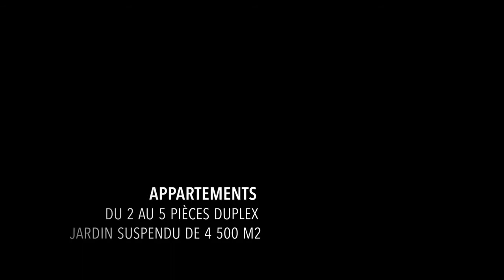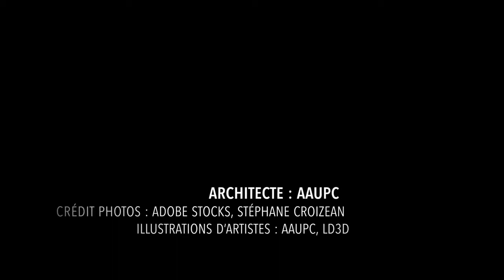Green View, une résidence à Toulouse Les Maourines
Les Maourines, un quartier vert et citadin à Toulouse

Depuis bientôt 10 ans, le quartier des Maourines à Toulouse a changé de visage. Autrefois maraîcher, il est aujourd’hui desservi par le métro ligne B et offre un cadre de vie citadin qui réunit à la fois les actifs avec son quartier d’affaires de plus de 30 000 m², les familles, étudiants et jeunes urbains. Situé à Toulouse, ce quartier vivant dispose d’un centre commercial, d’un vaste jardin public de 14 ha, de services publics, commerces de proximité, restaurants, pôle médical, salle de théâtre et concert et prochainement d’un cinéma d’art et essai. Centre de vie du quartier, La Place du Carré de la Maourine accueille le week-end un marché de plein vent, des expositions d’art contemporain et de nombreuses manifestations liées à la vie du quartier.

Green View, une résidence avec vue sur la ville

La résidence s’élance au-dessus de la ville et de la Place du Carré de la Maourine s’inscrivant avec brio dans l’environnement urbain du quartier. Green View offre des vues dégagées sur la ville côté Place et s’ouvre sur un vaste jardin suspendu non accessible de 4500 m² côté cour. Résolument contemporaine, son architecture dévoile une façade rythmée et épurée avec ses teintes champagne, blanche ou grise et propose des failles verticales végétalisées qui créent une symbiose avec son remarquable jardin paysager.
Du 2 au 5 pièces duplex, les appartements neufs de la résidence Green View sont tous ouverts sur des espaces extérieurs et proposent des prestations de qualité.